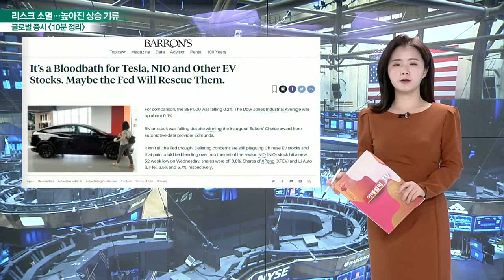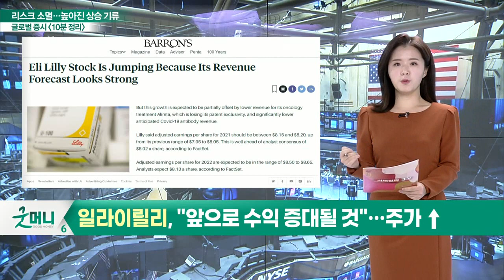3대 지수 상승 마감 / 나스닥, 갭 메꾸며 급등_글로벌 마감 증시 (20211216)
- 전기차 종목들 하락세… 테슬라 등락 반복
- 니오, 52주 신저가 기록… 주요 이벤트 대기 중
- 배런스 "연준 비둘기로 선회 가능성… 다시 기술주 상승"
- 2022년 여행업 부활… "부킹닷컴" 투자의견 상향
- 금리 인상 시, 밸류에이션 합리적인 회사 봐야 할 것
- 일라이릴리, "앞으로 수익 증대될 것"… 주가 ↑
- 로블록스 활성 사용자수, 시장 예상치 하회… 주가 급락
- 우버, 중국 '디디추싱' 지분 매각 고려 중
- 우버 "투명성이 없어 중국서 비즈니스 어려워"

- 3대 지수 상승 마감
- 나스닥, 갭 메꾸며 급등
- 리스크 온 센티 발동에 금 하락
- EIA 재고 감소에도 유가상승
- 로이터 발표 “연준이 점도표 상으로 2022년 3회의 금리 인상을 예상한다“
- 연준, 채권 매입 속도 2배 감소시켜 3월까지 테이퍼링 종료 예정
- 증시 상승 가능성 확대
- 연말랠리 위한 악재 해소에도 당분간 박스권 이어갈 전망

- 대출 둔화에도 10월 통화량 38조 원 증가
- 주식투자자금 현금화로 증시 위축 분석
- 내년, 한은 추가 금리 인상 가능성↑
- 증시 위축 우려
- FOMC의 코로나 영향력 관련 발언에 제약·바이오 부문 상승세 더 높아질 전망
- 연말 앞두고 순환매 장세 지속
- 제약·바이오 및 금융 중심 횡보세 강해질 듯